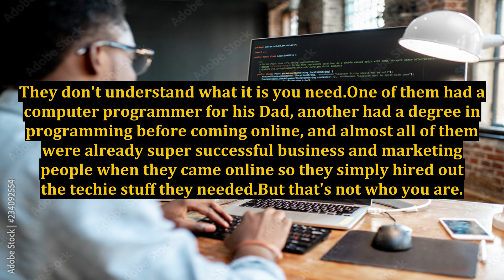If You Are a Beginner at Internet Marketing